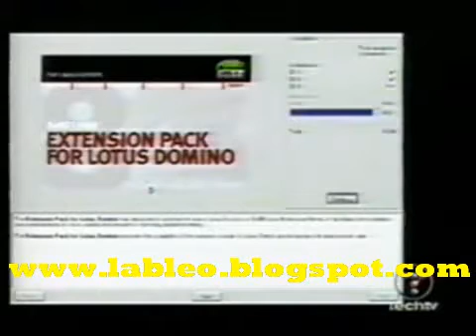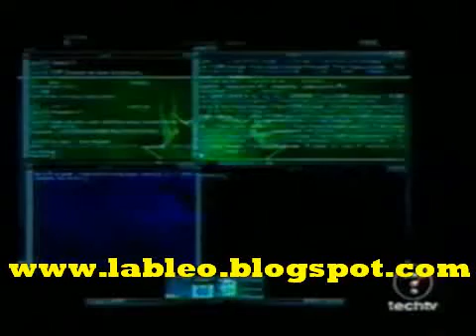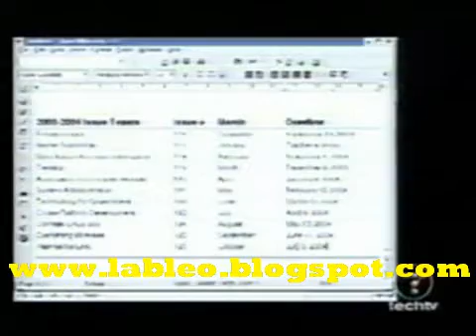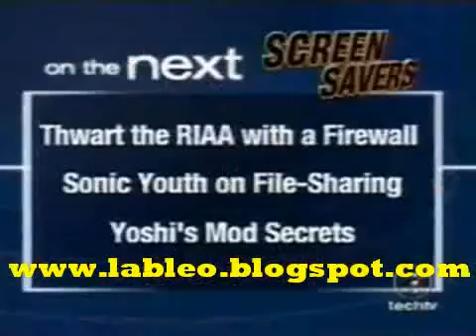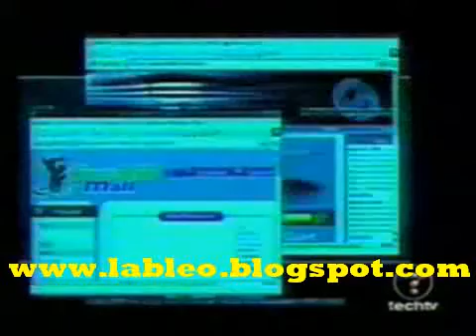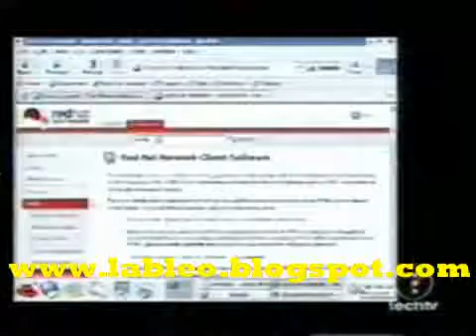Linux vs Free BSD